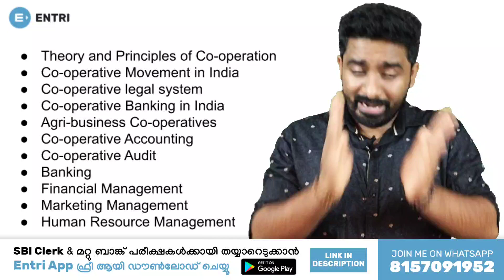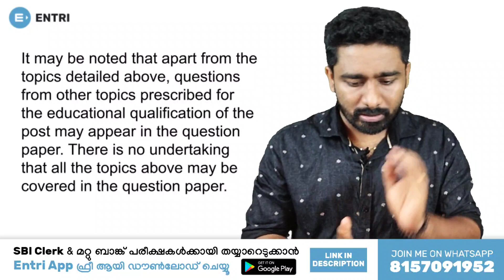കേരളാ ബാങ്ക് പരീക്ഷക്ക് പ്രതീക്ഷിക്കുന്ന സിലബസ് | Kerala Bank Exam Syllabus 2022